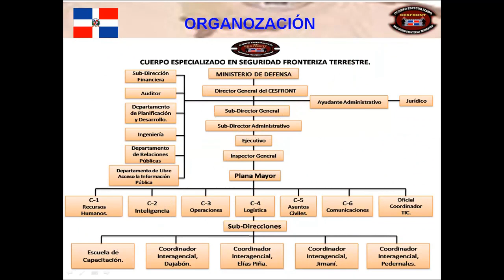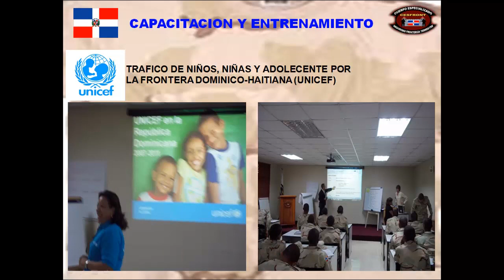Video CESFRONT 2 MIDE